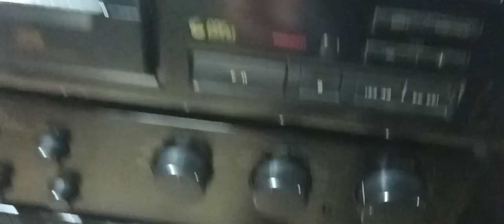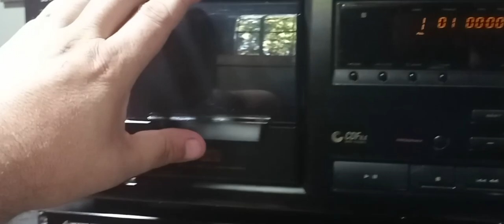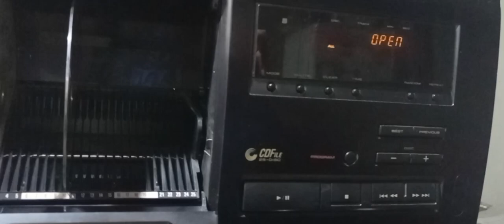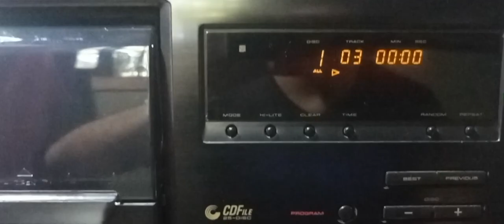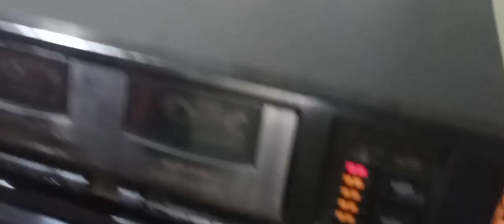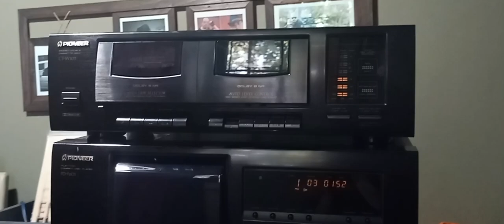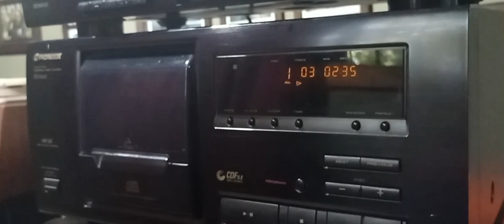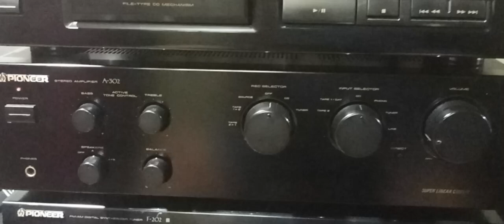Sonido Pioneer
Este video es la segunda parte de una lista dedicada a la marca Pioneer, acá podés ver funcionando un equipo Vintage de los años 90s compuesto por el sintonizador digital, amplificador de 50W x 2, cassettera doble y reproductor de discos compactos para 25 CDs.